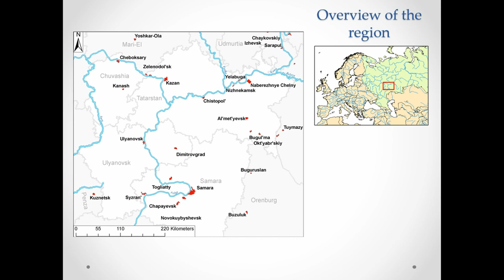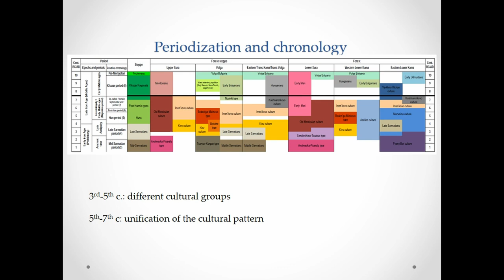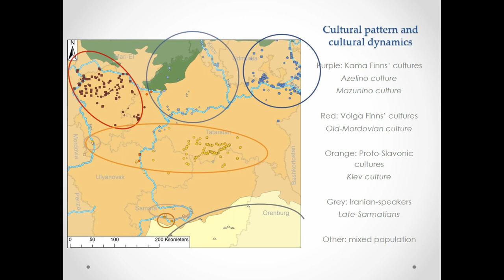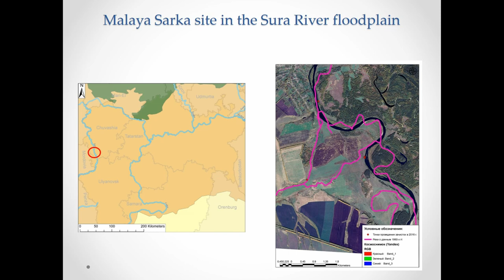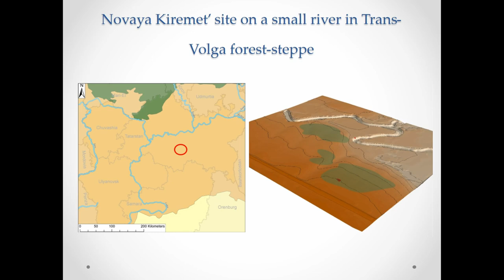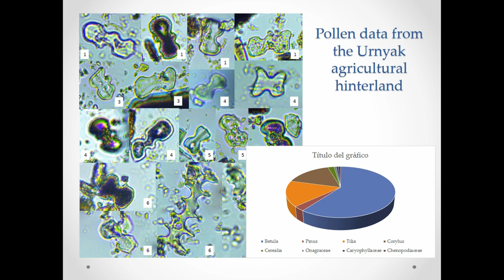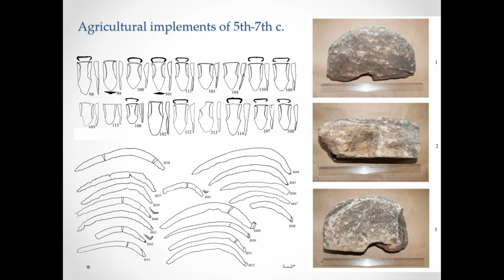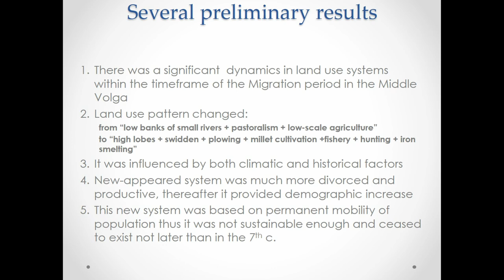DYNAMICS OF THE SPATIAL DEMOGRAPHY, LAND-USE, AND LANDSCAPES OF MID-VOLGA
Full title: DYNAMICS OF THE SPATIAL DEMOGRAPHY, LAND-USE, AND LANDSCAPES OF MID-VOLGA DURING THE MIGRATION PERIOD

The most intensive period of migrations that changed the ethnic map of Europe and Russia in the 1 m. CE occurs in the 3rd-7th centuries CE in the Eastern European forest-steppe. In the Mid-Volga region, 700 occupation sites are dated by this period. Being attributed to the single archaeological culture for a long time, those settlements have recently been divided into several cultural and chronological groups. In addition, a number of multi-proxy analyses, including paleopedological investigations, pollen, and phytolith data recently became available. Combining archaeological and paleoenvironmental data allowed us to outline the human-nature interactions during the Migration period.
Spatial patterns of settlements were changing through time. Occupation of the floodplains and low banks of small rivers was characteristic for the settlements during 3rd-5th cc. CE, while settlements of 5th-7th cc were situated mainly on high terraces of large rivers. The change in the topography of the sites in the 5th c. CE was accompanied by the remarkable changes in the spatial structure and by innovations in the agricultural implements.
Most of the sites of 5-7th c. were located in the zone of broadleaf forests that became increasingly important when the European climate was getting wet and cold. A combination of the shifting agriculture on river slopes, livestock breeding in floodplains, fishing, and hunting became a dominant type of economy. The changes in the spatial structure of Mid-Volga habitation sites in the 5th c. appear important markers of the cultural transformation accompanied by significant changes in the landscape due to both climatic and anthropogenic factors.